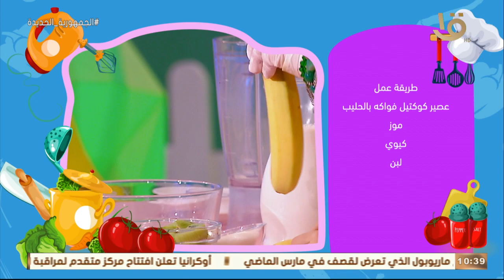رحلة سعيدة | أكلة لذيذة وسريعة مع أطفالنا الحلوين.. برجر بطاطس بالتونة وعصير كوكتيل فواكه